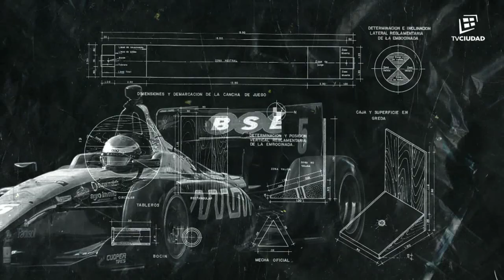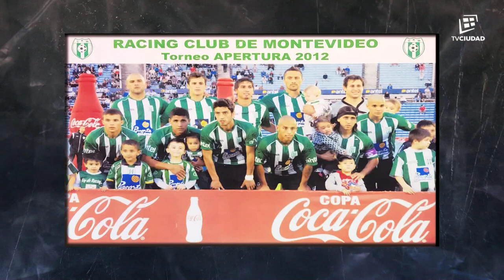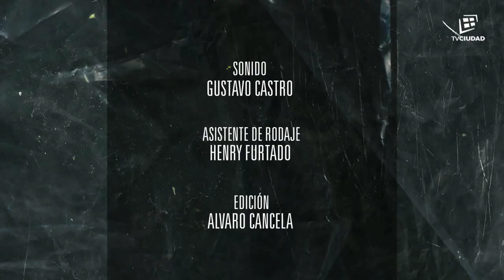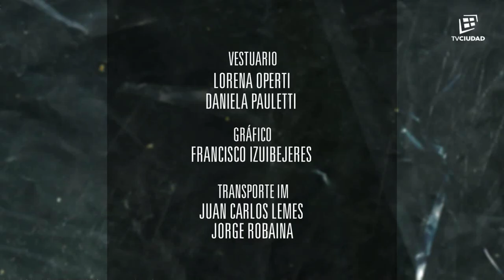LA CAJA NEGRA - Rodrigo Odriozola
Semana a semana Mario Bardanca abre La Caja Negra y nos presenta la vida personal y profesional de algún referente del deporte nacional.